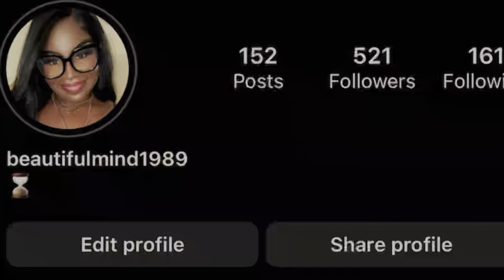MY TOP 10 GYM ESSENTIALS (for beginners) *AFFORDABLE*+ MY WEIGHT LOSS JOURNEY + MY ROUTINE & MORE!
Y’all wanted me to speak on my personal gym experience and you shall receive! Lol here’s my first video speaking on my suggestions for beginners to jump start your journey! Love y’all! ❤️❤️❤️🔥🔥

F O L L O W M E 🤩

F E A T U R E D P R O D U C T S 🙌🏾
Outfit: Local Stores mentioned, DD’s Discounts

Sorry babes but everything else is either mentioned in the video, at local stores or not linkable! ❤️